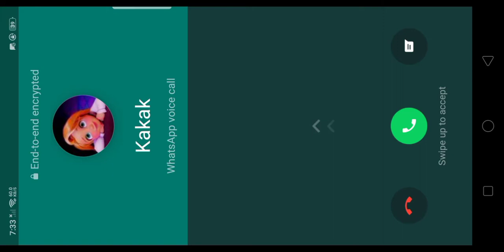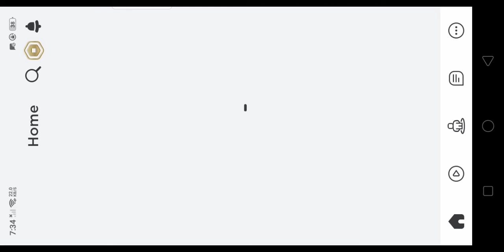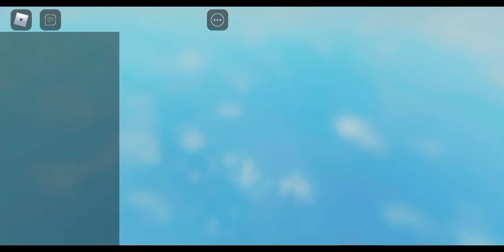Playing Sword Master Simulator (ROBLOX)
-Master-Simulator-BETA

What its roblox?
Roblox is the online game that you can play, create, get friends and more
Roblox Is the place to be chill And fun too